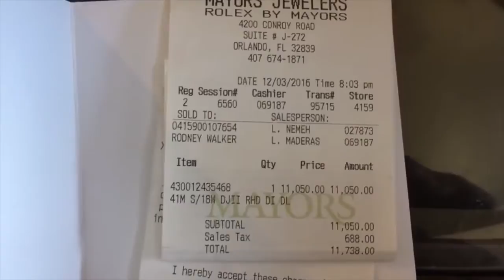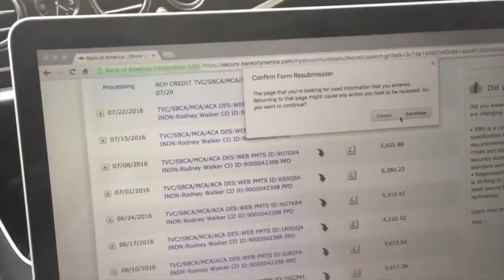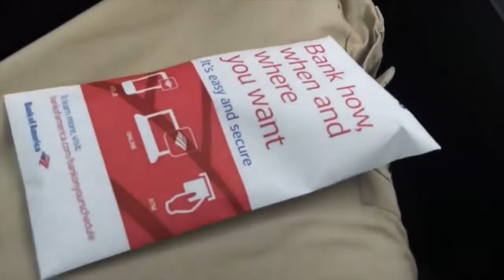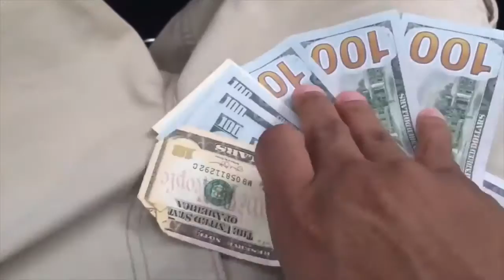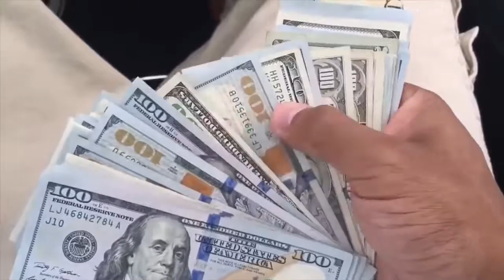Rodney Walker 2016 Remix Throwback. The lifestyle, The MCA king, World News, 26 March 2017